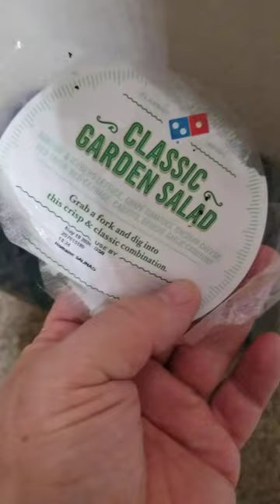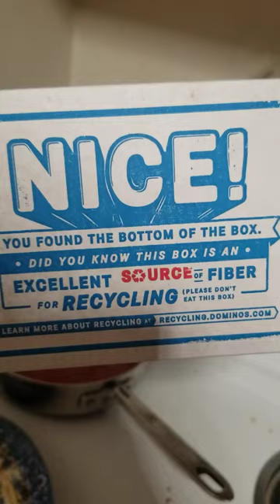the Domino Theory 101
Got some Dominoes recently and noticed a bit of good old fashioned hypocrisy going on. Their boxes are all, SAVE THE EARTH...and Hey did you know that recycling is such a great thing??
But their salad comes in a sealed ( with plastic ) plastic bowl, with an extra tray with compartments for each side, so to speak; 4 cherry tomatoes, onions and another for shredded cheese-food.
Ok, so how is that saving the Earth!!??
From my house it looks like you just broke even.
And croutons in a separate plastc bag. So what is their message??